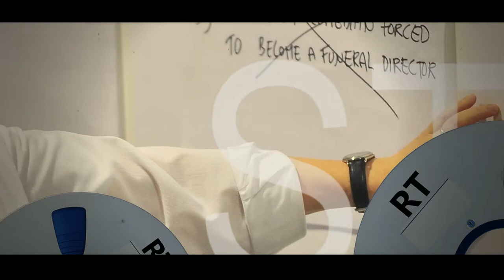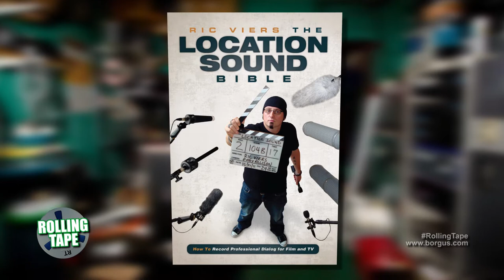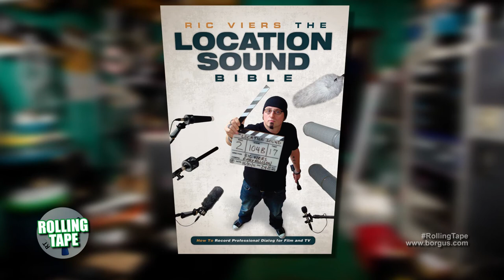Part 2: Tips for Getting Good Sound | Rolling Tape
Ric Viers of "Location Sound Bible" returns to RT with more insights in sound recording on a film set.  ROLLING TAPE explores the world of indie film & screenwriting with the top experts in the industry.

RIC VIERS is a sound designer and author based in Detroit, Michigan. Ric is the world’s largest producer of professional sound effects libraries with more than 666 products produced to date. He is the owner of SoundEffects.Com, author of “The Sound Effects Bible” and “The Location Sound Bible”, and the founder of Blastwave FX – one of the world’s leading sound effects publishers. His location sound credits include hundreds of productions for nearly every major television network, Universal Studios, Dateline, Good Morning America, Disney, and many others. Known as the “Rock and Roll Professor of Sound”, Viers was inducted into the Full Sail University Hall Of Fame in 2014 and has hosted several video series like “Rode University”, “Rode Rage” and most notably “The Detroit Chop Shop Video Diaries” a YouTube based reality series about the interns at his studio The Detroit Chop Shop. His sound design work continues to be used in major motion pictures, television shows, radio programs, and video games worldwide.